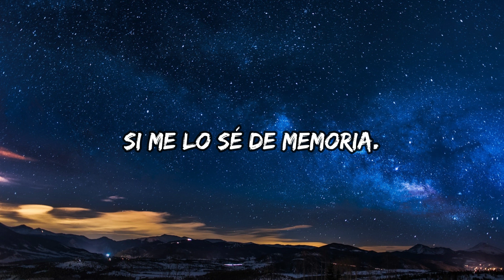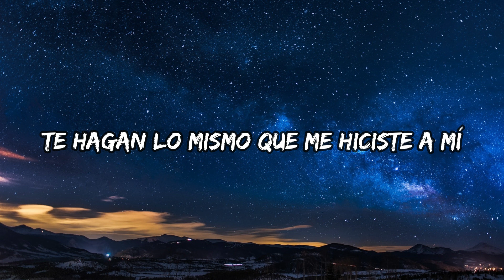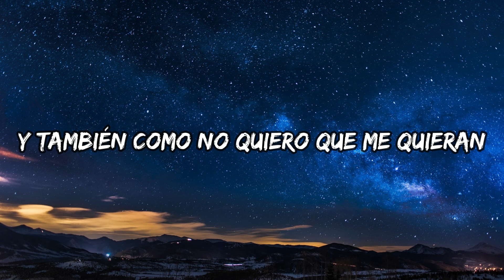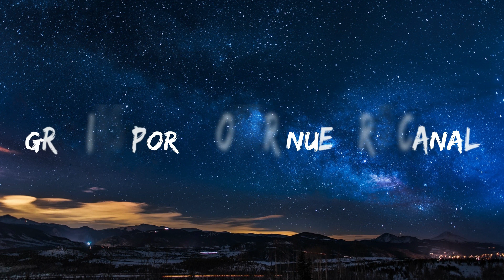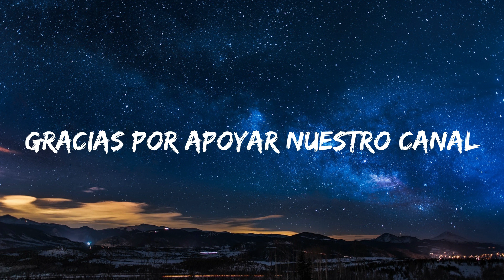La Bachata - MTZ Manuel Turizo Letra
Letra:
tu número lo borre
no sé pa' qué
si me lo sé de memoria.

es complicado
todo lo que hicimos
me gusta recordar.

Que me cuide otra que se parezca a ti
ojalá te enamores
te hagan lo mismo que me hiciste a mí

no te perdono
pídele perdón a Dios
dije que te olvide y la verdad es que yo
yo.

Manuel Turizo.